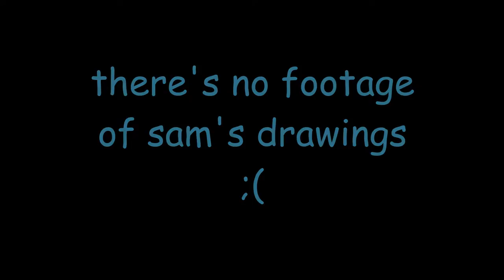SWICTIONARY!??!?!? WITH PAINT!?!?!??!!!?!!?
LINKS!